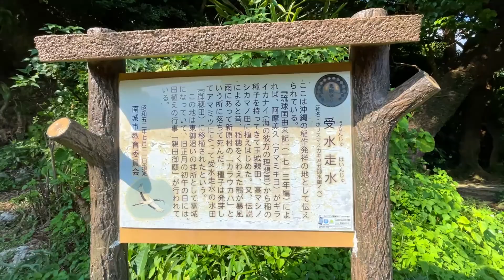南城市のウキンジュハインジュは稲作発祥の地として伝わる東御廻りの聖地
YuntaWayが撮った沖縄の魅力が満載なショートムービー！
主にTwitterで呟いたコンパクトにまとめた短編動画だけを投稿し、沖縄の魅力を届けます！
【YouTubeメインチャンネル】